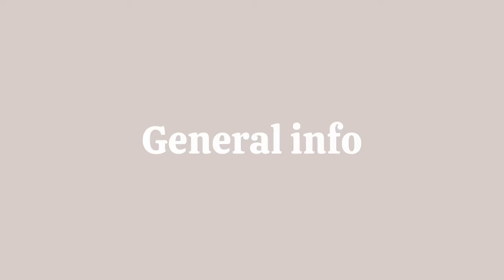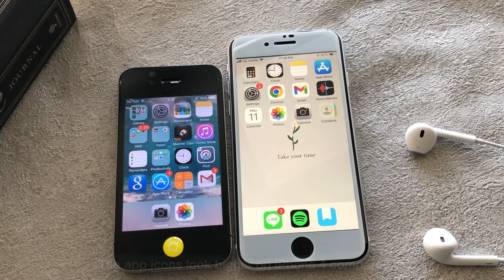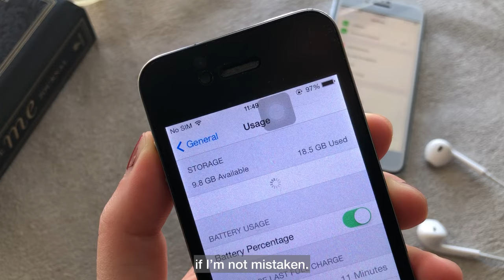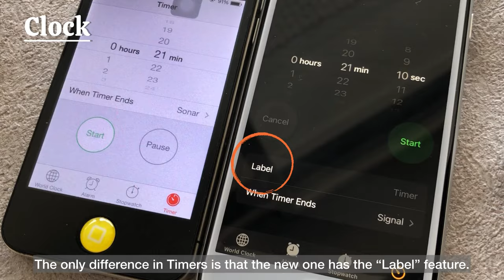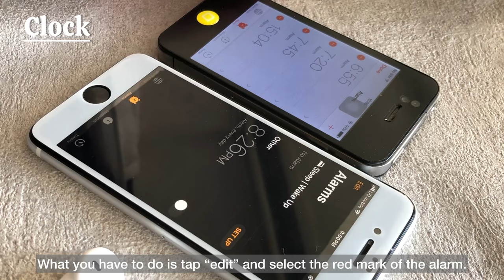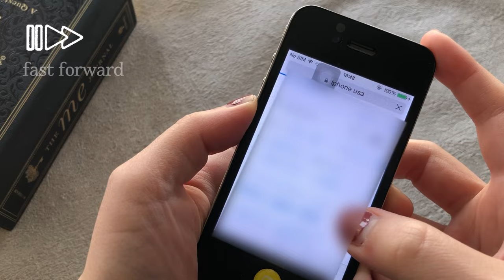iPhone 4 in 2024 | what’s on the 11-year-old phone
Today, I’m showing you the nostalgic 11-year-old iPhone 4 and try to see what’s working and what’s not, including the camera/video quality comparison.
I used to use this phone as a main device when I was in high school back in 2013 and it’s been years since I turned it on.

🍓Subscriber count (as of April 12, 2024): 639 (Thank you so much for your support😊)